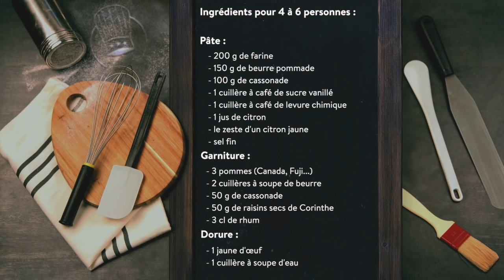Les recettes faciles et rapides pour Halloween : les Tartelettes au Pommes !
Suite et fin de notre série de recettes faciles pour Halloween sélectionnées par Chef Philippe avec cette recette de Tartes aux Pommes effrayantes ! 🎃😈👻

Rendez-vous mercredi soir à partir de 18h45 pour découvrir cette recette véritablement à la portée de tous ! 😉

La recette illustrée étape par étape est d'ailleurs déjà sur notre site, à découvrir ici ➡️

Pour découvrir plus de vidéos de recettes et de techniques de cuisine et de pâtisserie :